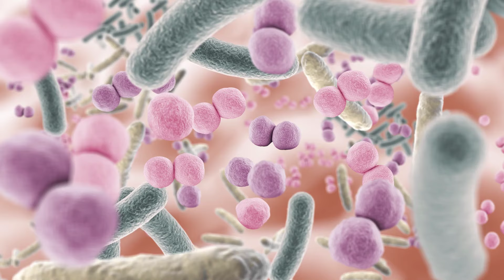NZFOS+ Yacon Prebiotic Feed your gut bugs